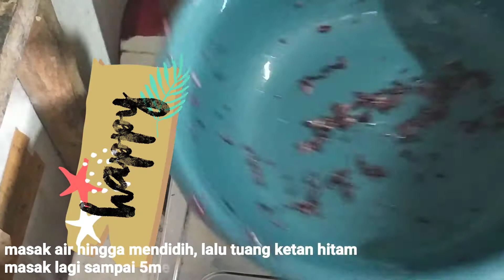Resep Bubur Ketan Hitam | Metode 5.30.7 | Ide bisnis jualan yang menguntungkan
Assalamu'alaikum,,
 Kali ini aku membuat Bubur ketan hitam dengan metode 5.30.7 tanpa harus direndam lama
Aku hanya merendam kurang lebih 1jam ya bunda

Bahan-bahan yang di perlukan

1kg Ketan Hitam (sesuai selera ya bun)
200gr gula aren
8sdm gula pasir
300ml santan kental
Sejumput garam
2lembar daun pandan
1 1/2 liter air

Cara membuatnya, lihat lagsung divideo/channel aku ya